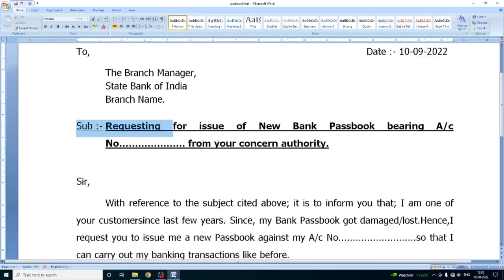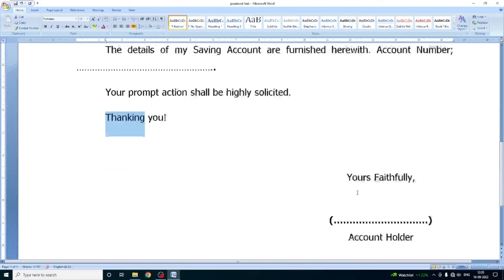Application For New Passbook || Application/ write a Letter To Branch Manager Issuing New Passbook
How to write a simple application format for applying new passbook in any Indian bank